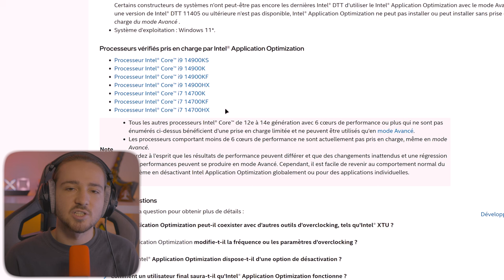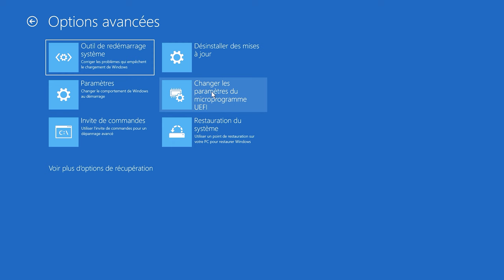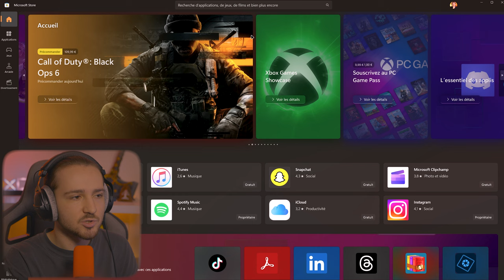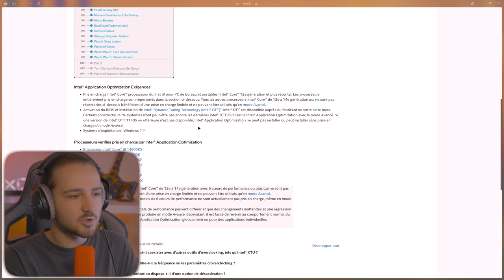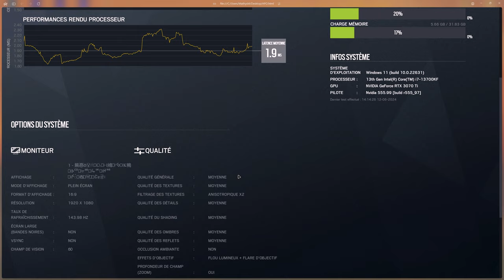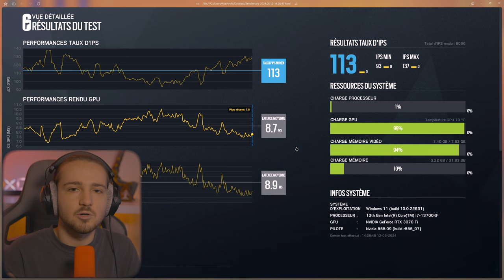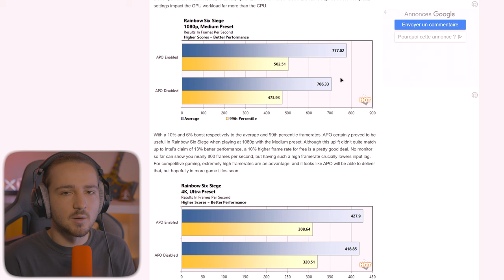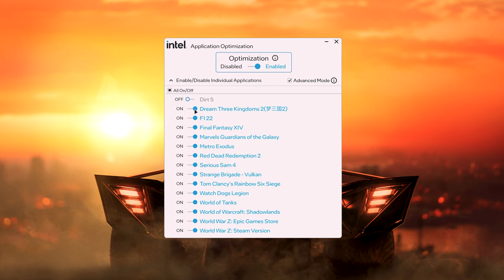Intel APO : GAIN de FPS ou INUTILE ?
🚀  Une optimisation CPU via une simple fonction dans le BIOS ? C'est effectivement la promesse d'Intel avec APO... Mais est-ce vraiment intéressant ? En dehors des processeurs de 14e génération, est-ce vraiment utilisable ?

⏳ Time code ⏳

0:00 Introduction
0:46 Activer Intel APO dans le BIOS
2:54 Installer l'application APO
3:22 Comprendre Intel APO
5:08 Intel APO on vs off - Benchmark
9:02 Benchmark 14th gen - Benchmark
10:04 Conclusion et détails

🌍 Ressources 🌍